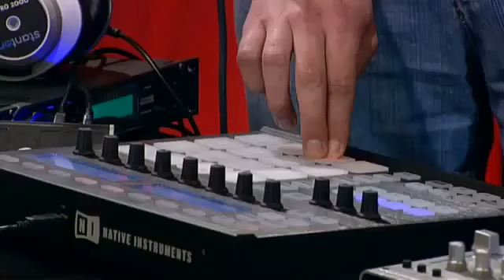THE Q4 BIJ DWDD